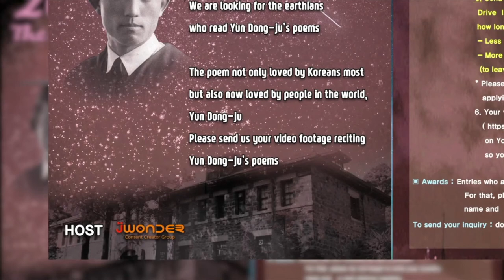17. 십자가 The cross-윤동주 / Josue [Nicaragua]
십자가 The cross-윤동주 / Josue [Nicaragua]
외국인들이 낭송하는 시 중에 사랑 받는 시는 '서시' 다음이 '십자가'가 아닐까.
'십자가'라는 제목만 들어도 종교적 친밀성이 울리는 것이 아닐까.
이 작은 나라의 야만적인 역사를 모르더라도
십자가의 비극과 부활로 공감하며 낭송하는 것이 아닐까.
십자가의 역사와 상관없이 낭송자 곁에서
오가는 강아지 한 마리가 너무도 정겹다.

1. 서시-페비 [인도네시아]
2. 나무-모니카[헝가리]
3. 서시-하스나[인도네시아]
4. 쉽게 씌어진 시-알렉스 [루마니아]
5. 자화상-페비 [인도네시아]
6. 서시-마크 카터 [뉴질랜드]
7. 서시-잉그리드[니카르과]
9. 사랑의 전당/ 율리아 미하일리하[우크라이나]
10. 초 한 대 / 서시 - 윤동주와 시 읽는 모임 [일본]
11. 한난계 - duane vorhees [미국]
12. 새로운 길 / Betul(베튤) [터키]
13. 자화상 / Sysoeva Daria(쓰쏘예바 다리야) [Russia]
14.  쉽게 씌어진 시 / 낭송 동향화 [중국]
15. 십자가 The cross / Josue [Nicaragua]
16. 자화상 / 린린 Rinrin Agustarin [인도네시아]